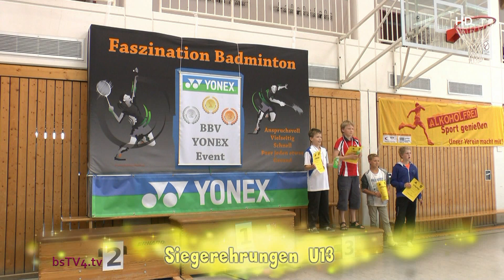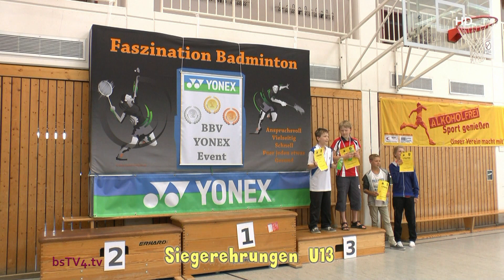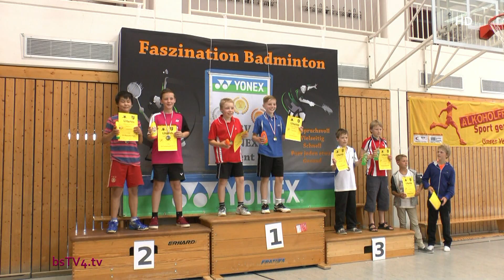2. BBV RLT U11-U19 2014 - power boys U13 JD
BBV -- YONEX -- Rangliste
2. BBV Ranglistenturnier U11-U19
VSV Würzburg / TSV Rottendorf 28./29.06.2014